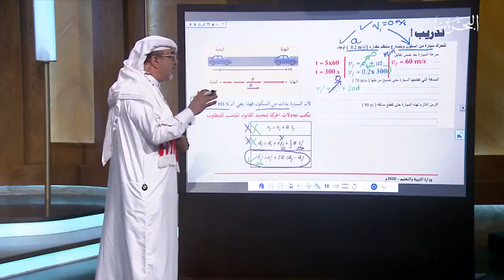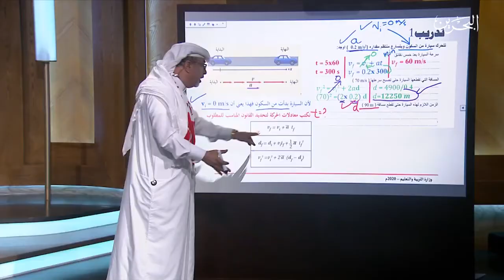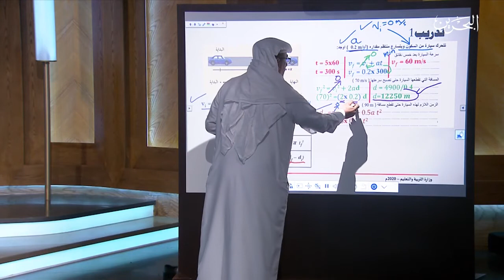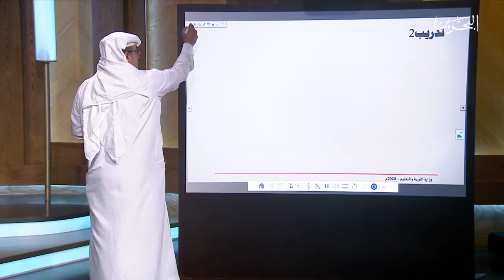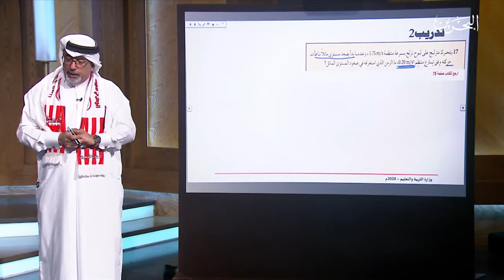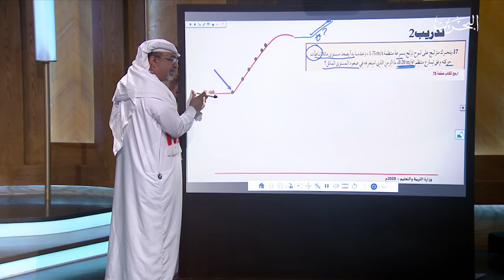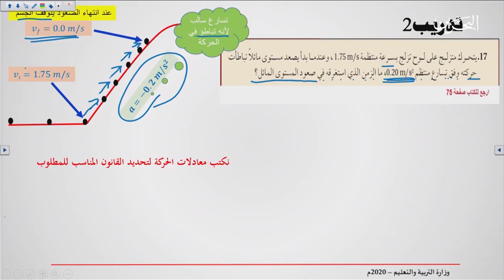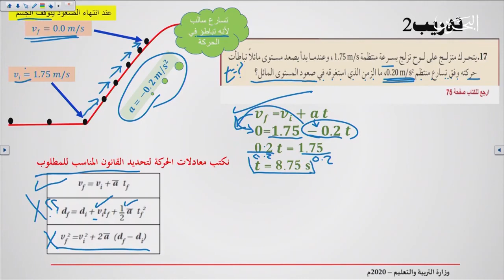الحركة بتسارع منظم - فيز 102 - فيز 812 - 15-4-2020 - القسم 2